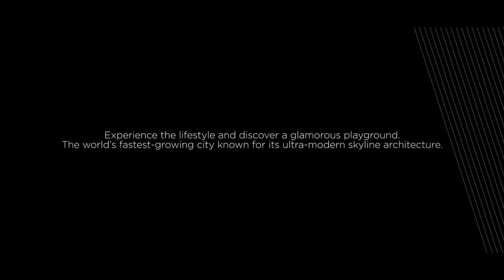Artistic Heights at JVC Dubai - 4 Years post handover plan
Here is an investment opportunity for those looking to own a property in Dubai at a low ticket price and an ultra flexible payment plan.